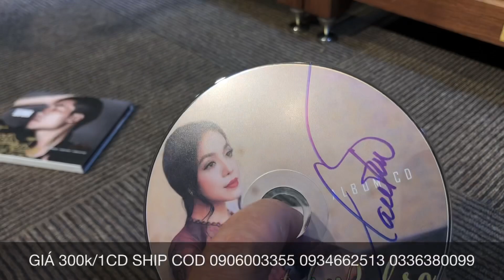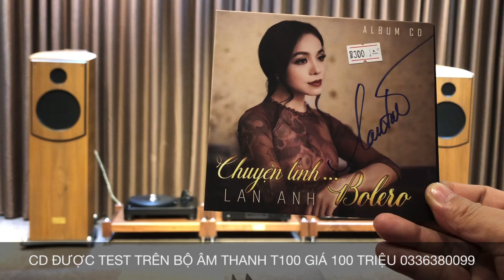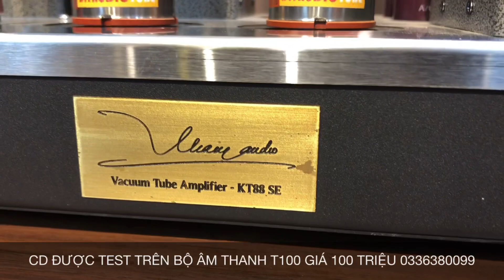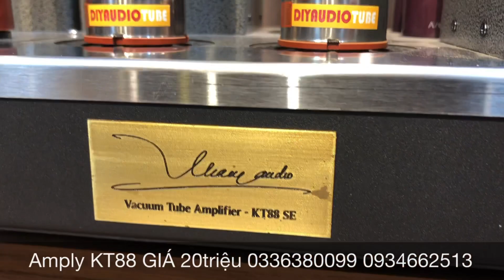#10 BÁN CD CHUYỆN TÌNH BOLERO - LAN ANH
#40 BÁN CD CHUYỆN TÌNH BOLERO - LAN ANH
► Ship hàng COD toàn quốc
► Thể Loại: CD Nhạc Trữ Tình, Nhạc Đỏ, Nhạc Quê Hương
► Ca sĩ:  Lan Anh
► Danh sách bài hát:
1. Duyên Phận
2. Đèn Khuya
3. Một Mình Thôi - song ca với Lê Anh Dũng
4. Không Bao Giờ Quên Anh
5. Phận Gái Thuyền Quyên
6. Phượng Buồn - song ca với Lê Anh Dũng
7. Hai Kỷ Niệm Một Chuyến Đi
8. Nếu Đời Không Có Anh - song ca với Lê Anh Dũng
9. Thành Phố Buồn